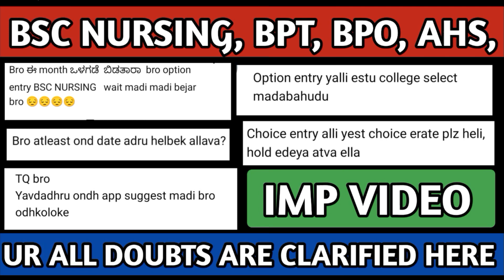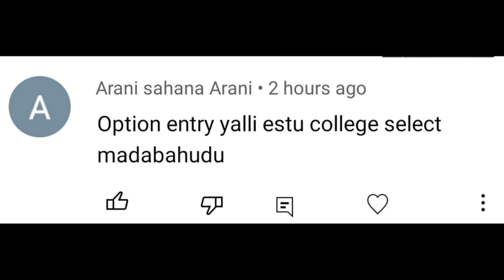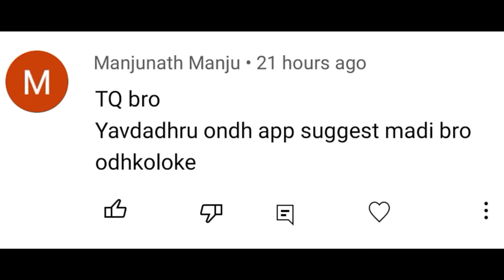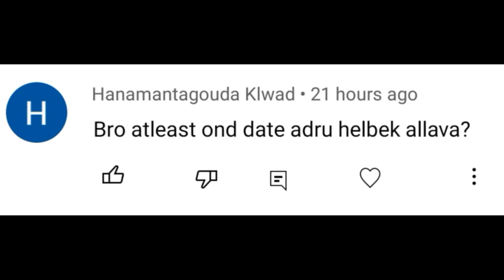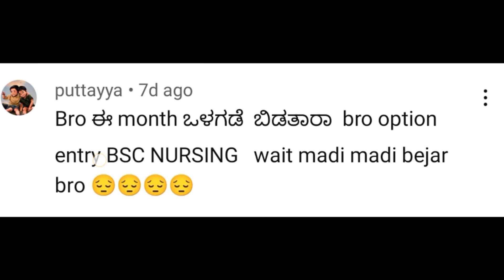BSC NURSING, OPTION ENTRY 2023-23 || BSC NURSING, BPT, BPO, AHS , COUNSELING 2022-23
How to do best colleges list for option entry
how to make best colleges list for option entry
How to prepare best colleges list for option entry documents verification 2022 karnataka
bsc nursing admission 2022-23 karnataka diary